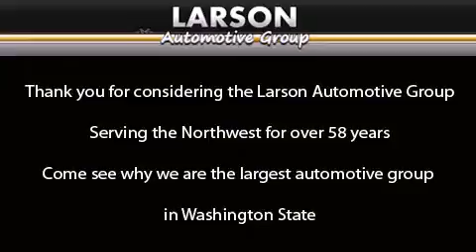2012 Hyundai Sonata Puyallup WA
Year : 2012
 Make : Hyundai
 Model : Sonata
 Engine : 2.4L I-4
 Trans . : Automatic
 Exterior : Silver
 Miles : 28,690
 Interior : Gray
 Stock : 5521

 2012 Hyundai Sonata Puyallup WA